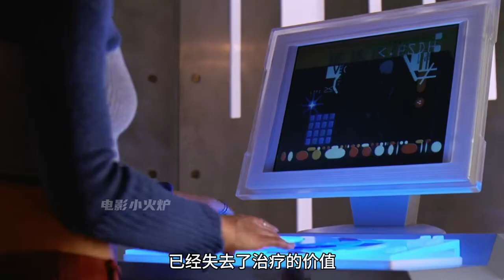400年的囚禁，30000多次的冷凍和焚燒，這個男人依舊還活著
400年的囚禁，30000多次的冷凍和焚燒，這個男人依舊還活著